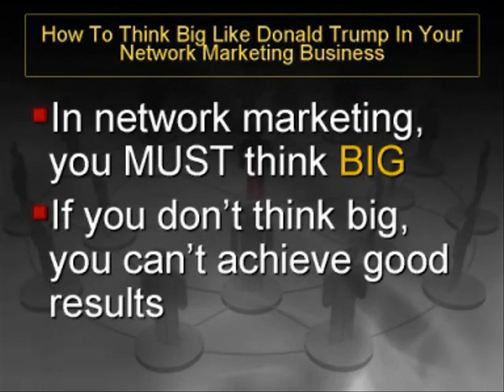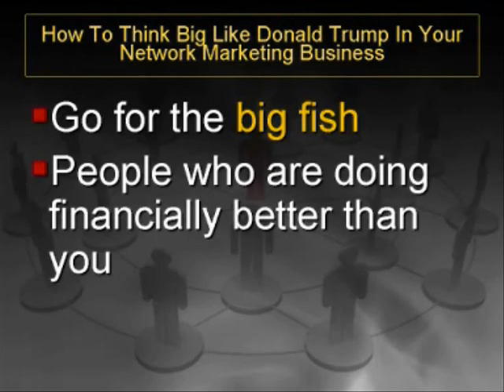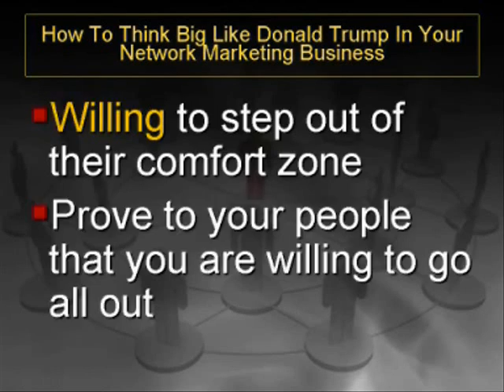Network Marketing Training - How To Think Big Like Donald Trump In Network Marketing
Learn what sponsoring up is and why it is very important to the success of your network marketing business